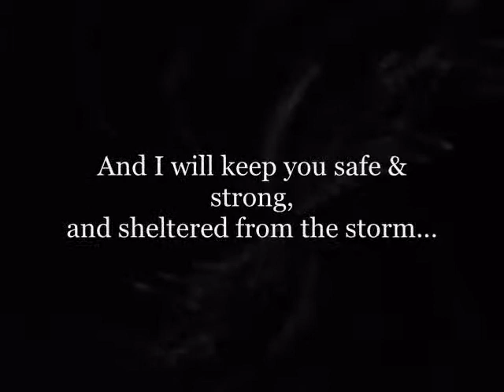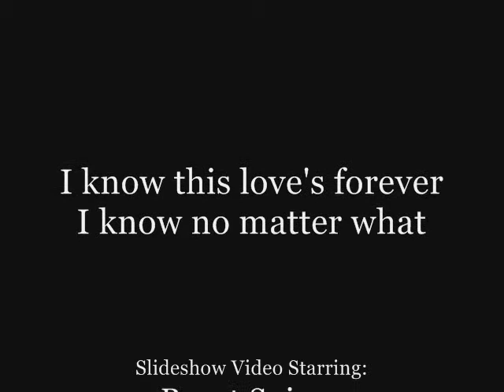(138) Brent Spiner - We Should Have Been Home By Now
Created 06 10 11; If the video or sound is disabled here, please go to my 4shared website to view them